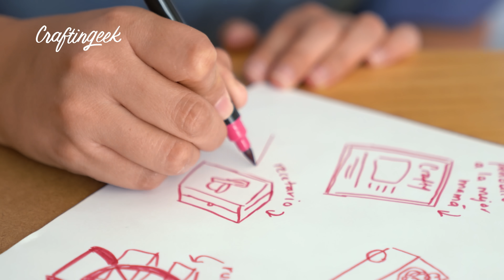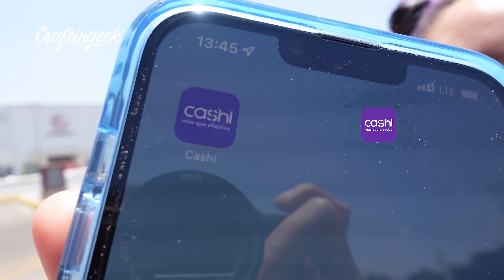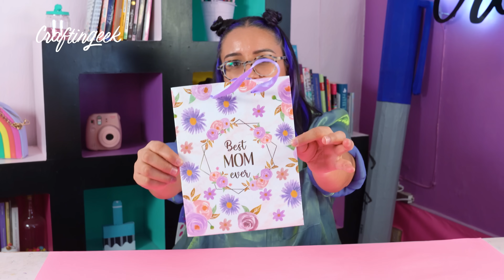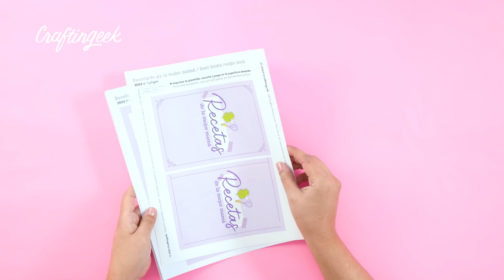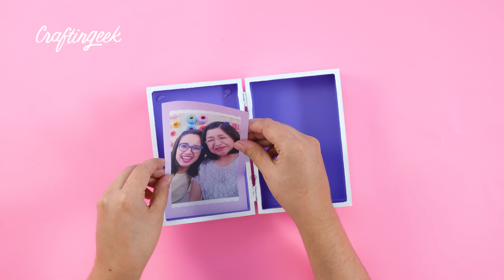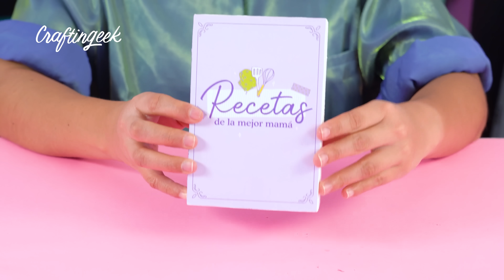¡SORPRENDE A MAMÁ!😍 5 regalos para el 10 de mayo FÁCILES y ÚNICOS 🥳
y al pagar en tiendas walmart recibe el 2% de bonificación.

¿Estás buscando inspiración para tus regalos del día de las madres?

Sorprénde a tu mamá 🤰con estás 5 increíbles ideas de regalos fáciles de hacer y súper creativas ✨.

La mejor parte es que puedes personalizar cada regalo como tú lo desees 😍.

Te enseño a hacer un recetario, un carrito de plantas 🪴, una manualidad reciclada con CDs, un portaretrato y letras para decorar su cuarto.

¡Hola! me llamo Liz Rangel y esto es Craftingeek. Cada semana viviremos aventuras creativas con las que quiero inspirarte a crear cosas por ti mismo. ¡Bienvenido a la familia Crafty!

💜 Características de un Crafter:
- Le gusta crear cosas con sus manos
- Aman personalizar sus cosas
- Son detallistas con las personas queridas de su vida
- Les gustan los colores
- Ven Craftingeek (a veda? jeje)

♢ SNAPCHAT craftingeekliz